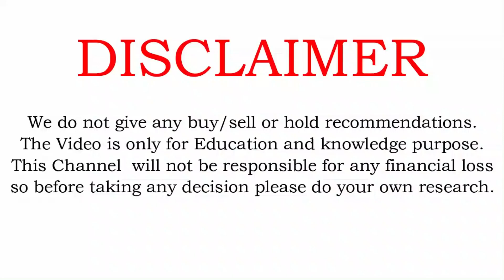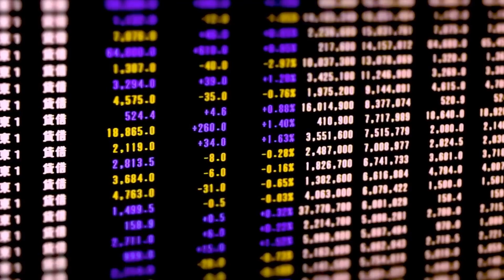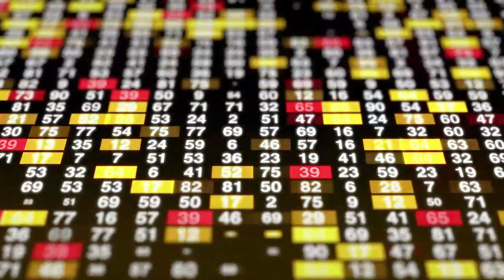എന്താണ് BANK നിഫ്റ്റി ? അറിയേണ്ടതെല്ലാം.What is bank nifty ?